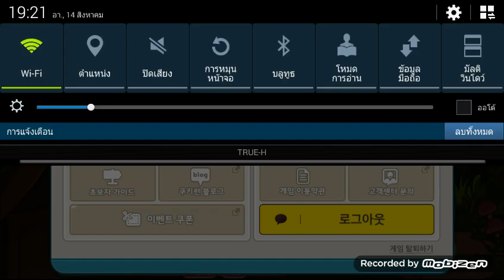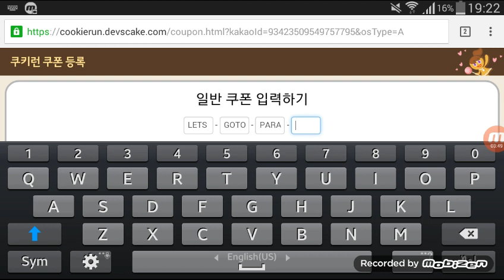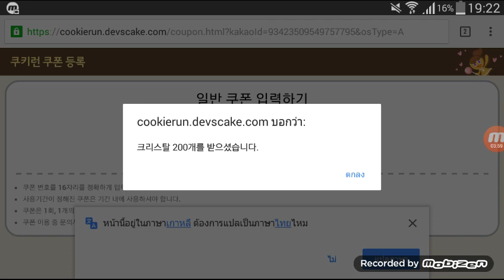Kakao คุกกี้รัน - โค้ดคริสตัล 200 เพชร รีบไปกรอกกันนะ